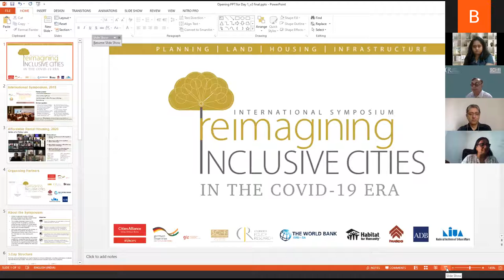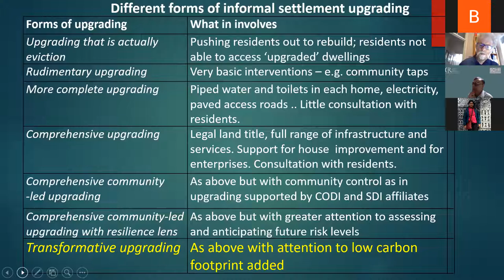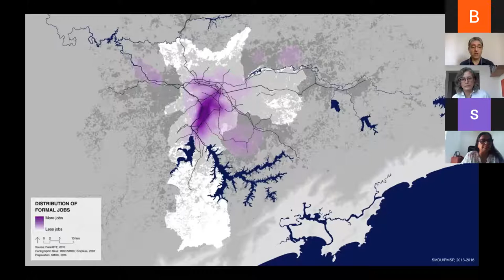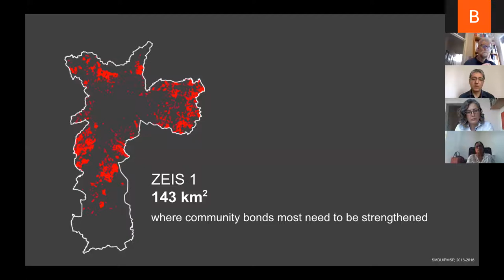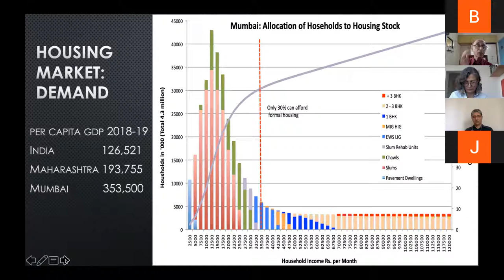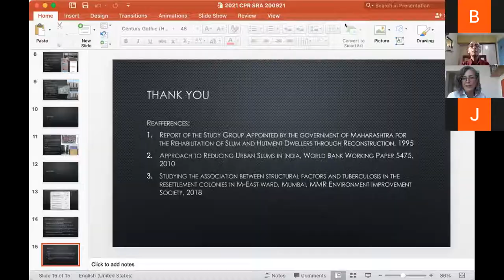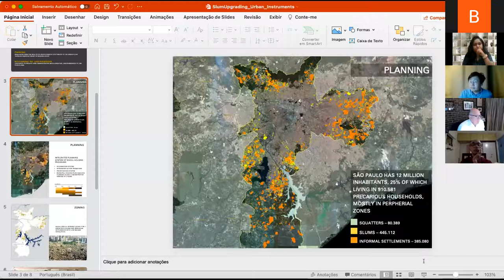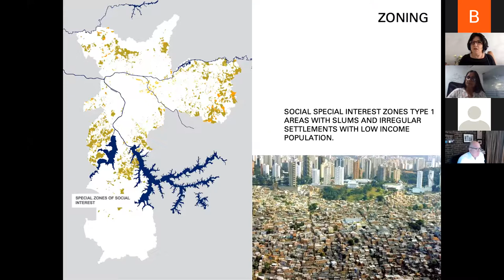International Symposium: Reimagining Inclusive Cities in the COVID-19 Era - Day 1